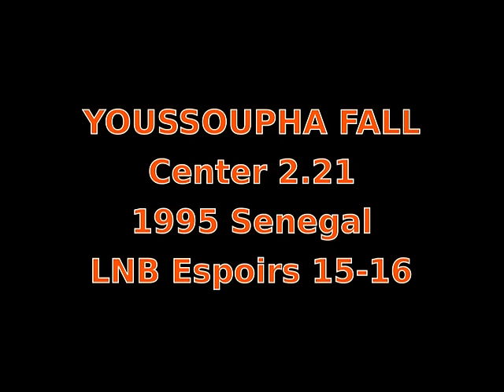YOUSSOUPHA FALL SCOUTING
Orange jersey number 74